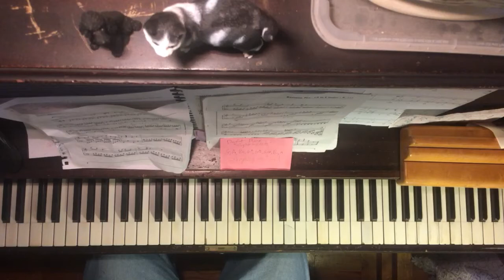"Seal Eyeing" - Animal Collective (Piano Cover/Tutorial)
Huge thanks to /u/stasz92 for writing out the sheet music!

Track 4 on "Water Curses" (EP) By Animal Collective